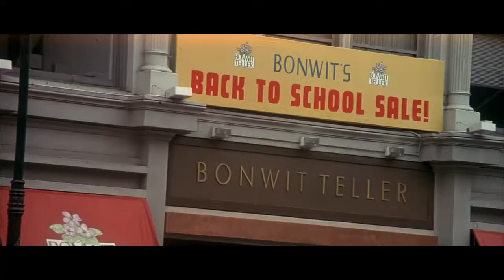New York Movie Clip - Die Hard 3 CZ